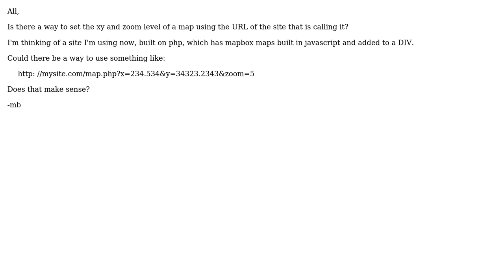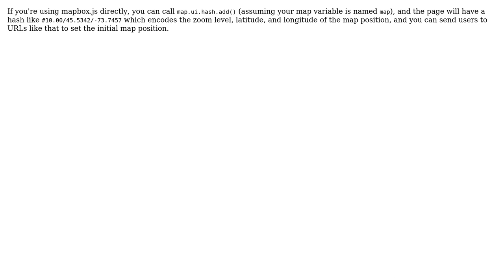GIS: Can PHP be used to set the XY, zoom of a Mapbox.js map? (2 Solutions!!)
GIS: Can PHP be used to set the XY, zoom of a Mapbox.js map?

With thanks & praise to God, and with thanks to the many people who have made this project possible! | Content (except music & images) licensed under CC BY-SA | Music | Images & others | With thanks to user tmcw user Mapperz user L_Holcombe user DPSSpatial_BoycottingGISSE and the Stack Exchange Network Trademarks are property of their respective owners. You are responsible for your own actions.